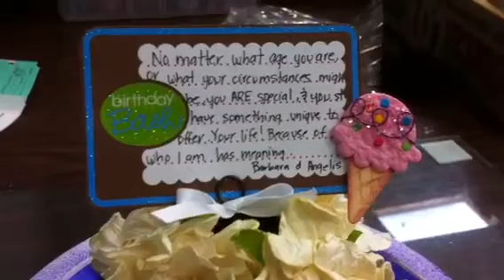IAR flowers were the frosting in my cake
Tell Bumna Karla sent you ;)

I used Lindy's stamp gang Starburst Stains in Heliotrope Plum

 IAR large beige gardenias & white cherry blossoms